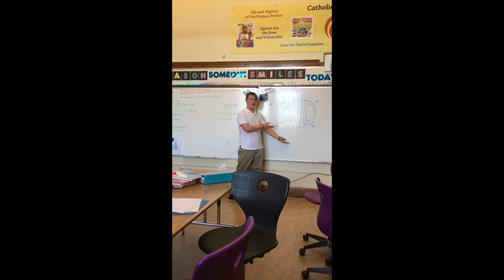Pumped up School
by Jack McSherry & Christopher Coats